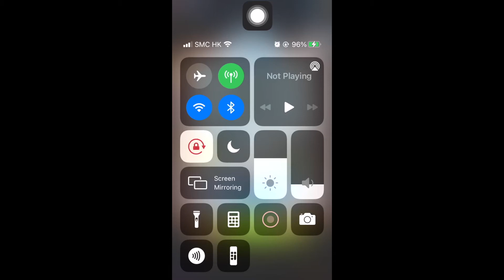Stage 1502 Aggretsuko: Short timer Strikes Back! 烈子 Puzzle Gameplay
Manumaru